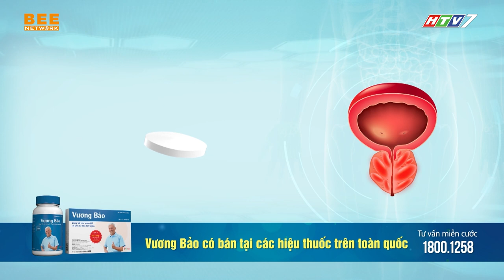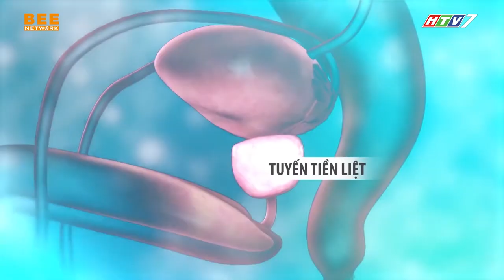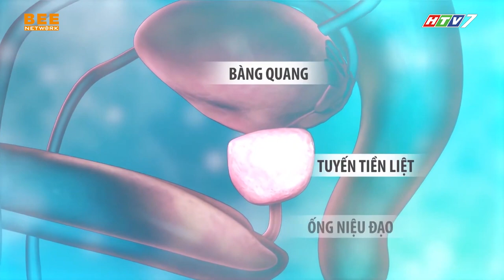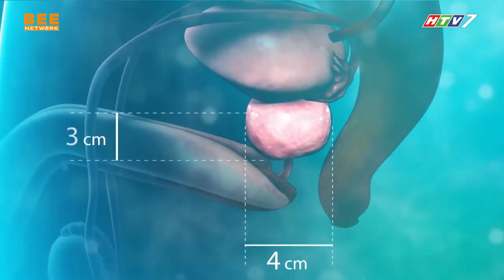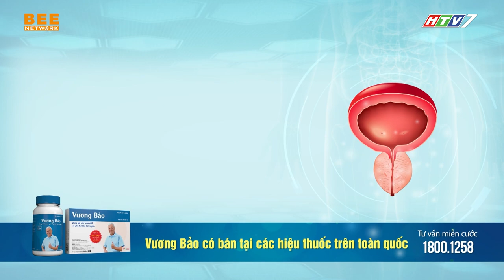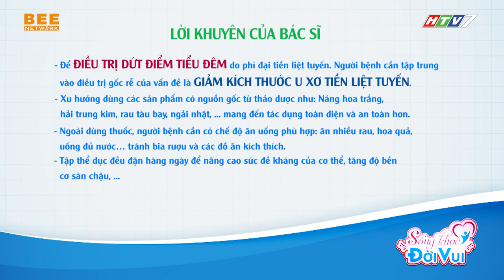SỐNG KHỎE ĐỜI VUI TẬP 12 | Giải quyết U XƠ TIỀN LIỆT TUYẾN bằng thảo dược ĐẠI TƯỚNG QUÂN